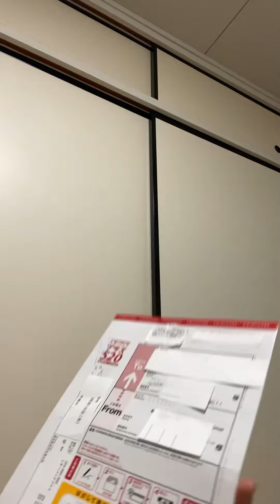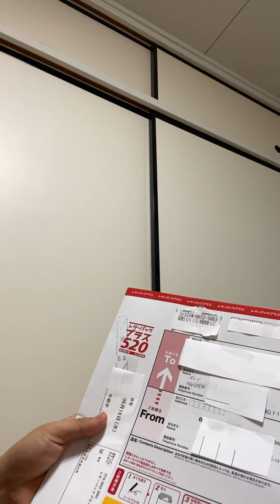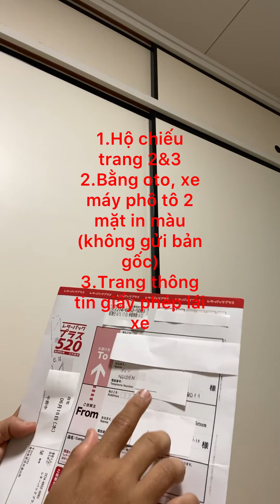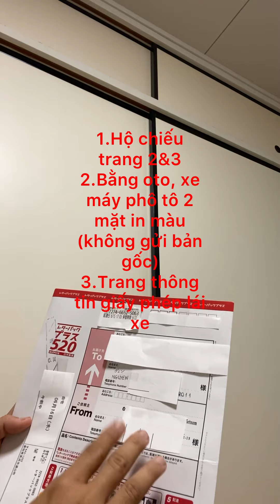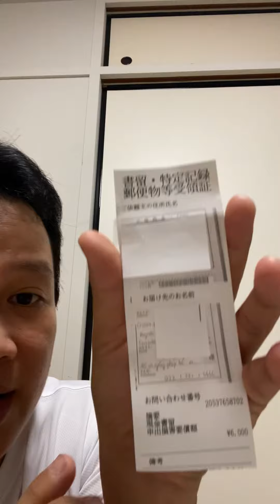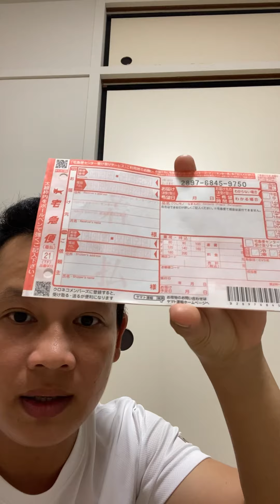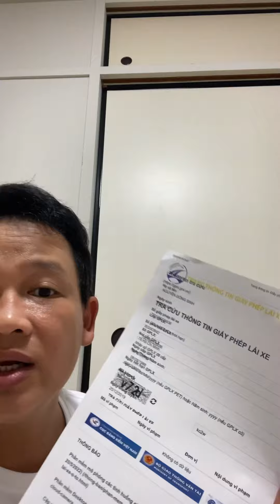THỦ TỤC XÁC NHẬN BẰNG THẬT JAPAN-VIỆT NAM&CÁCH GỬI BƯU ĐIỆN Ở NHẬT BẢN